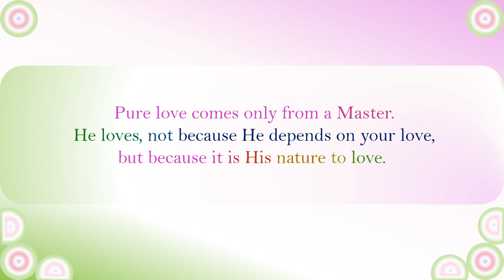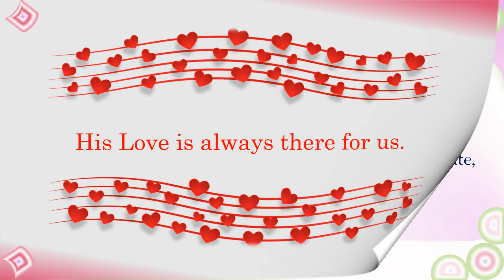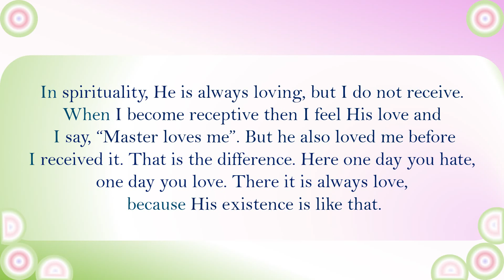Be receptive to divine love.💗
Spiritual quotes.